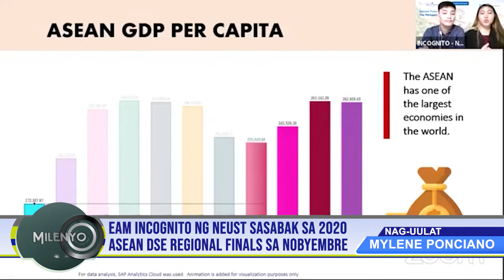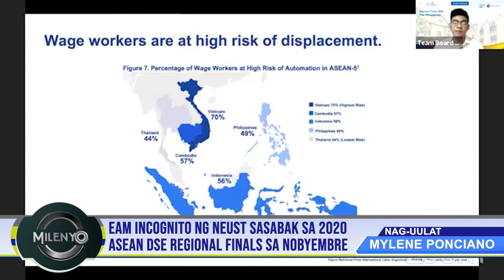TEAM INCOGNITO NG NEUST SASABAK SA 2020 ASEAN DSE REGIONAL FINALS SA NOBYEMBRE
Nagwagi bilang first place ang Team Incognito ng Nueva Ecija University of Science and Technology sa isinagawang kauna-unahang virtual National Finals ng ASEAN Data Science Explorers (ASEAN DSE) ngayong taon.

Sa kabila ng pandemyang Covid19, patuloy ang ASEAN Foundation and SAP SE (NYSE: SAP) sa kanilang pagtuklas sa talento ng mga estudyante partikular sa pagggawa ng mga data-driven solutions.

Ang naturang patimpalak ay nilahukan ng walong daan limamput dalawang (852) mga estudyante mula sa ibat ibang unibersidad sa bansa.

Tinanghal na first winner ang NEUST na nagpresinta ng kanilang proyekto patungkol sa Waste Management, First Runner up ang Team Gugma ng UP Visayas na naglatag ng isyu sa over exploitation ng ASEAN fisheries, at Second Runner up ang Team Board Men ng Ateneo de Manila University para naman sa kanilang proyektong Neural Community.

Hinusgahan ang gawa ng mga nanalo base sa kanilang mga nagawang disenyo ayon na rin sa mga tinalakay na isyung socio-ekonomiko ng ASEAN.

Sinuri din ng inampalan ang pagkamalikhain, feasibility, inobasyon at kakayahan ng bawat grupo na maipakita ang implementasyon ng solusyong kanilang ginawa.

Ang Team Incognito ng Nueva Ecija University of Science and Technology ang kakatawan sa Pilipinas sa isasagawang ASEAN DSE 2020 Regional Finals sa Nobyembre.